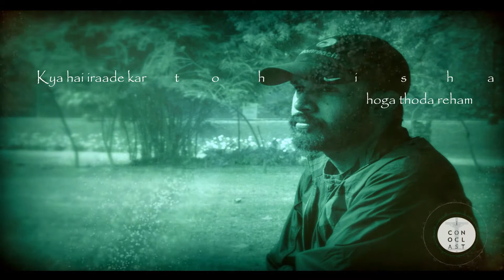Aksar - Iconoclast India | Official Video |Abhishek Verma |Akshat Kumar |EDM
Iconoclast presents AKSAR in the voice of "Abhishek Verma", The song is composed and penned by ICONOCLAST. The song is an EDM song. Hit 'LIKE' if you ♥ this song

Song - AKSAR
Singer - Abhishek Verma
Lyrics - Abhishek Verma
Composer- Abhishek Verma
Graphic Design - Akshat
Video- Akshat
Mix/Master - ICONOCLAST
Label- ICONOCLAST

Recorded at Iconoclast Studios Lucknow

INDIVIDUAL ARTIST LINKS